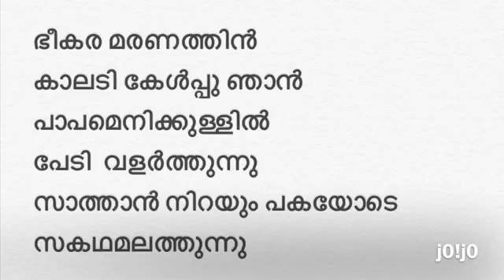Maranam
videoplayback (3).mp4